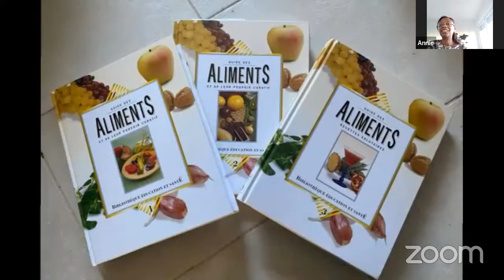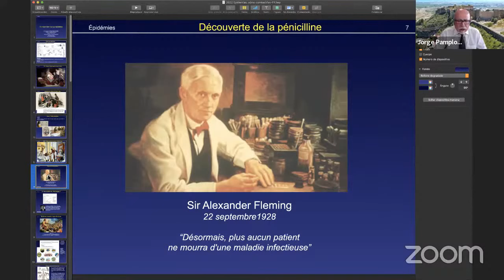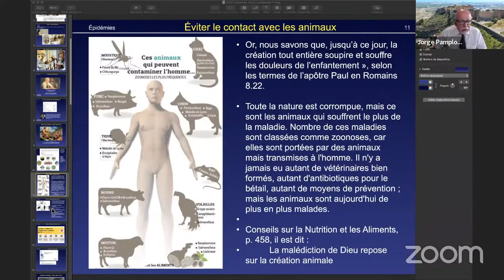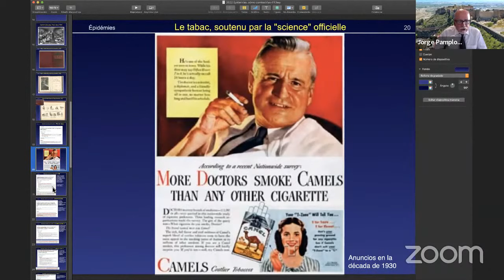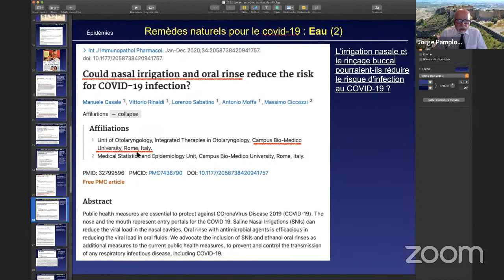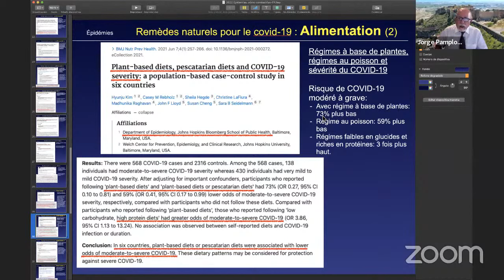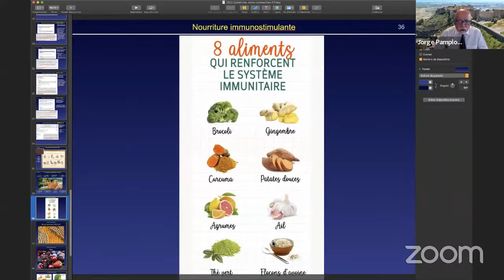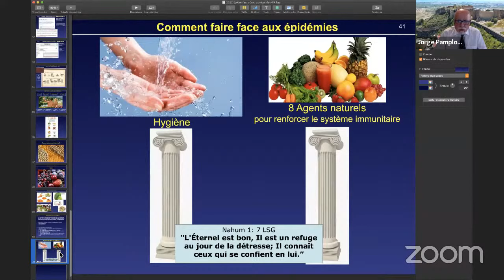Comment faire face aux épidémies ?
Avec le docteur Georges Pamplona-Roger